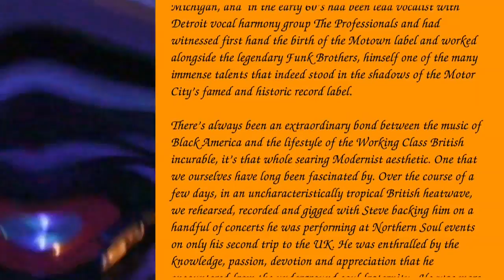Stone Foundation feat. Steve Calloway - Somebody Somewhere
New EP available early September.

Release date: Mon 7th September 2009.